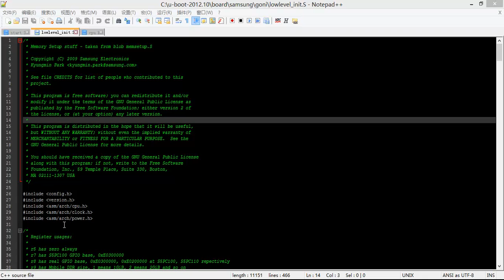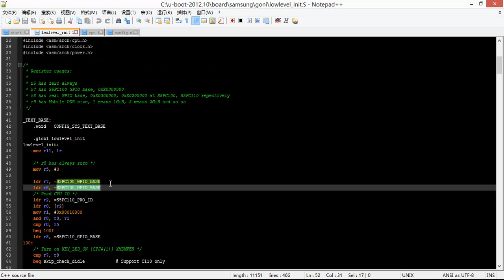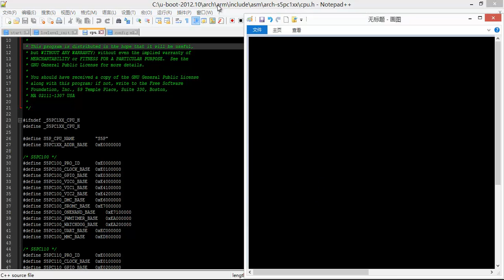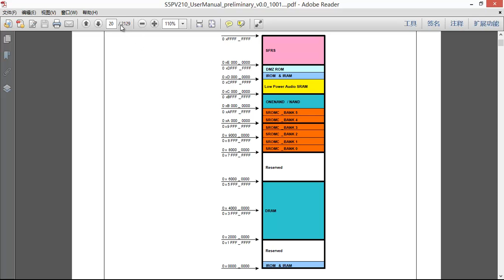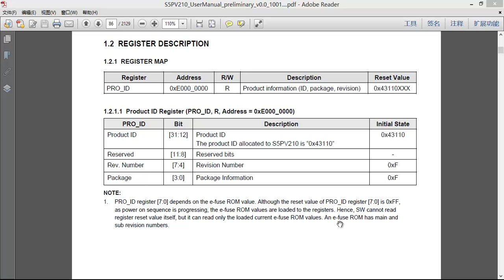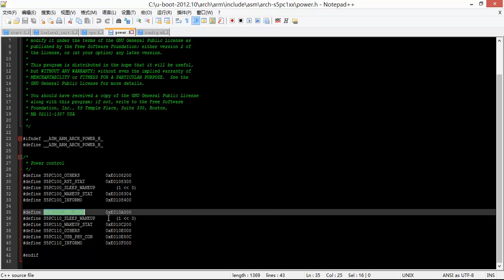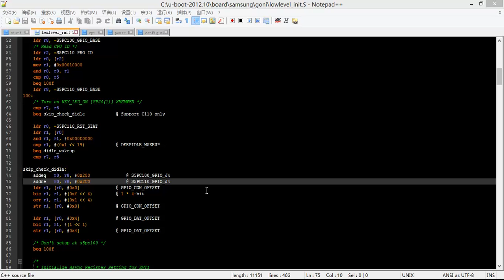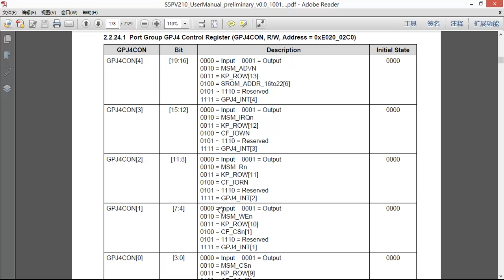看懂uboot的神秘面容-19.芯片型号判断，复位方式判断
这套“看懂uboot的神秘面容”课程，其目的在于通过对一个优秀的bootloader软件的全过程分析，一步步如抽丝剥茧般带你领略嵌入式开发所涉及的系统启动部分涉及的概念和相关硬件的原理。包括CP15、UART、DDR2这些系统启动必须掌握的设备信息。